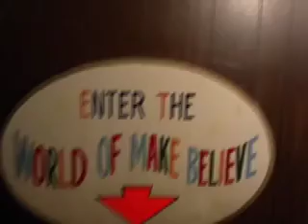Journey Through Arkansas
TMA's Team Awesome travels through Arkansas -- making stops in Little Rock and Hot Springs -- on the way to Memphis.  Check out John, Basia, Amanda, Ross, and Kristin as they make their way through the the Great State of Arkansas.